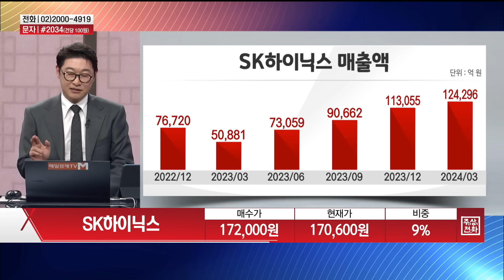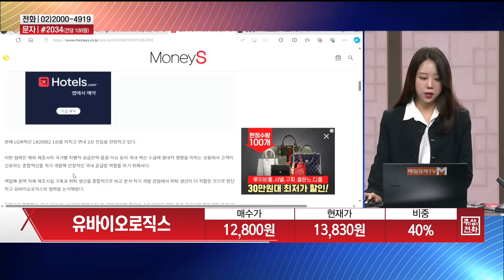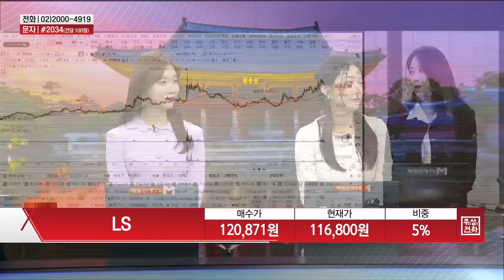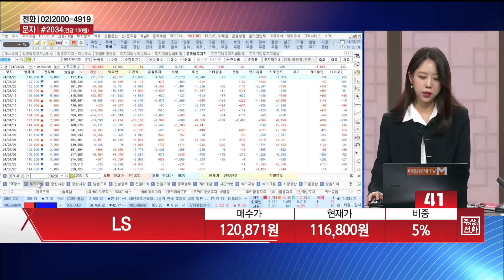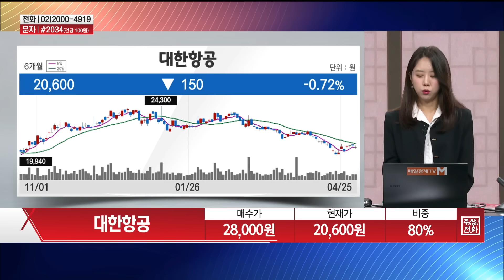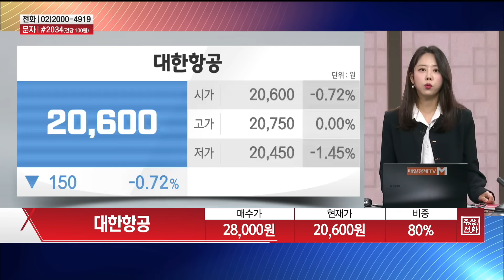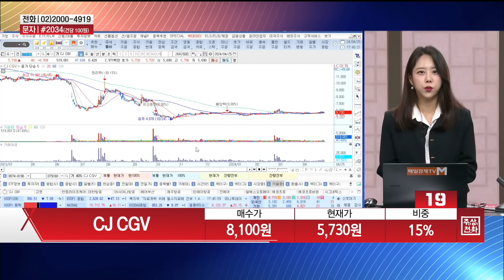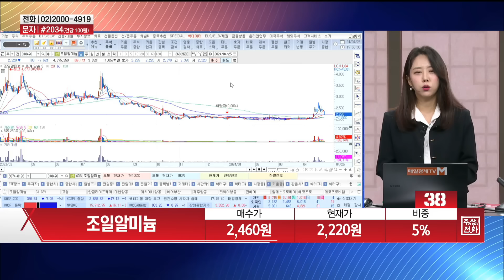[주상전화] 에코프로 · SK하이닉스 · CJ CGV · 알에스오토메이션 · 대한항공